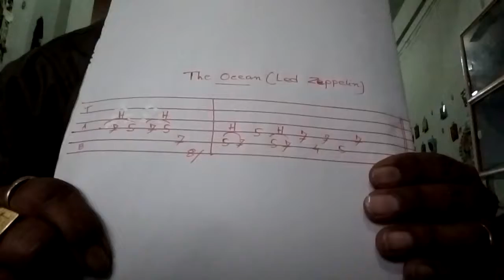The Ocean,Led Zeppelin Famous Riff/Guitar Lesson by Utpal Gogoi